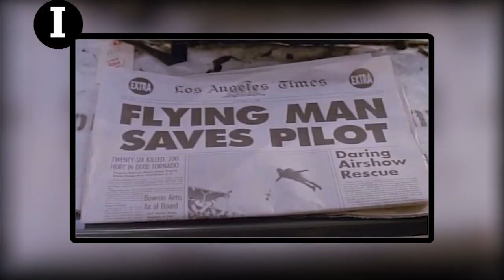SuperMes: The Rocketeer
Ayudenme a sentir que alguien más vio esta pelicula en su tiempo... porque no encuentro personas!